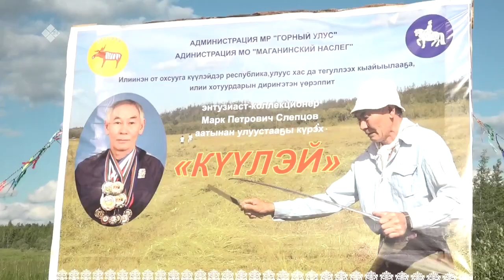«Дойдум дьоно» (14.08.23)